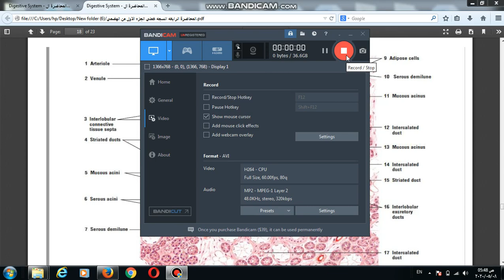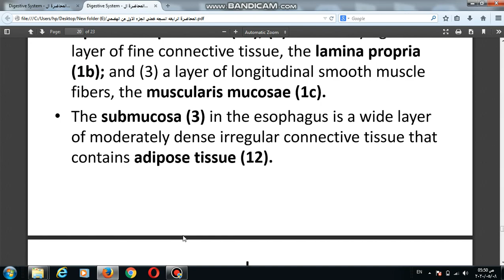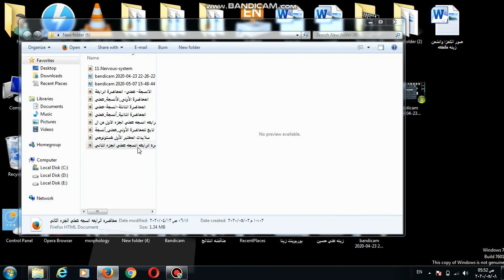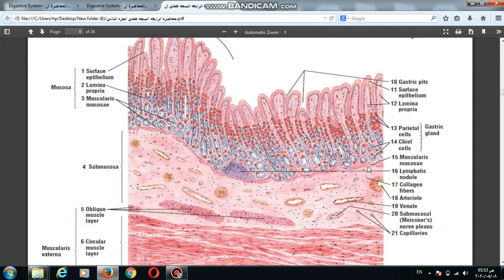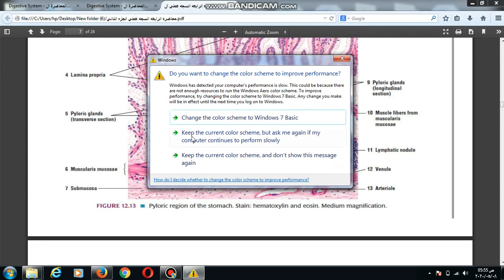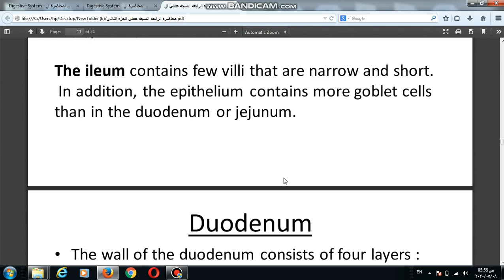digestive system part 2